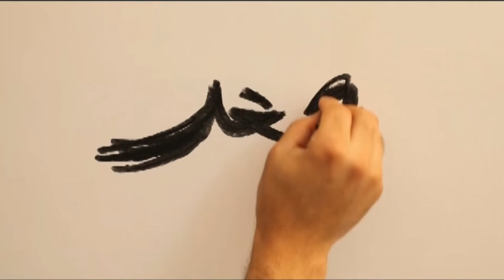Des artistes dans la cité vue par le commissaire Jean-Roch Bouiller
Une exposition rare dites-vous ? Jean-Roch Bouiller, conservateur chargé de l'art contemporain et co-commissaire de "Des artistes dans la cité" nous explique pourquoi.

Du 15 mars au 8 septembre 2014, le MuCEM propose "Des artistes dans la Cité" : deux expositions temporaires mettant en avant la richesse et la complexité de l’une des scènes artistiques les plus intéressantes du pourtour méditerranéen d’aujourd'hui : la création artistique contemporaine du Maroc.